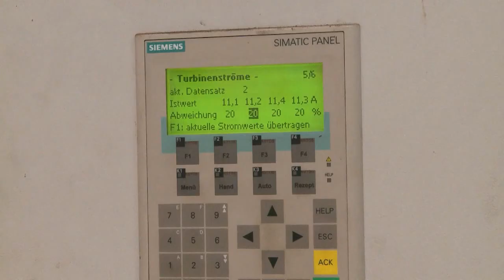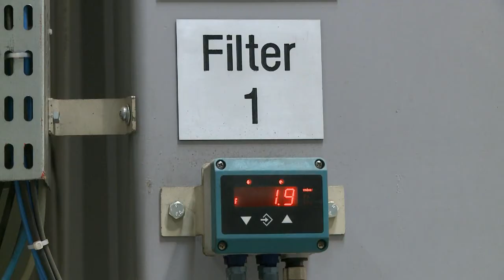Blasting and shot peening of leaf springs at Langen Sondermann - AGTOS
--- About this AGTOS Video

Springs for rail vehicles have been produced at the Langen & Sondermann plant since 1922. It is mainly parabolic and coil springs that are developed and manufactured here in the city of Lünen for comfortable travel and the heaviest loads. International customers such as Bombardier, Siemens Transportation and Alstom rely on the quality of the springs from this company. An indispensable part of manufacturing is shot peening. We at AGTOS have delivered two systems for this, which we would like to introduce now.

--- About the AGTOS YouTube channel

Discover new things on the subject of wheel blasting technology. You will find user videos and explanatory videos on blasting, turbines, surfaces, cleaning, roughening, solidifying, shot peening, deburring and many other topics. The machines and plants are used in many industrial sectors such as foundries, fasteners, connection technology, mechanical engineering, automotive, aluminum, steel, contract blasting, metal construction, agricultural engineering, vehicle industry, etc. Here you will find videos about the advantages for users, explanatory videos on the assembly of wear and spare parts, our high-performance turbines and, last but not least, information on service related to blasting machines. Have fun watching our videos.

--- About AGTOS

Competence in wheel blasting technology.
AGTOS was founded in 2001 in Emsdetten. This is where the wheel blasting machines are constructed. The company sells wheel blasting machines for roughening, cleaning, derusting, descaling and solidifying surfaces worldwide. High-quality second hand blasting machines are also offered.

The service includes the delivery of spare and wear parts not only for AGTOS blasting machines. Additionally we offer maintenance, repair and modernization work.

--- Links to further AGTOS videos

--- Further interesting AGTOS links